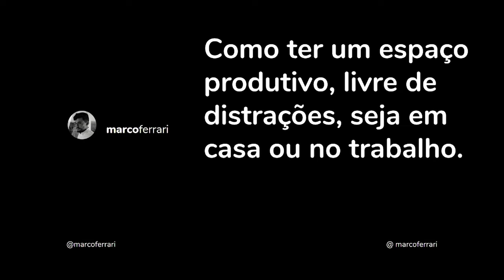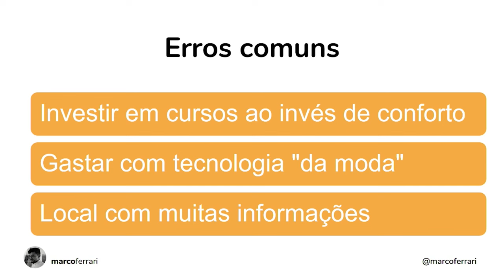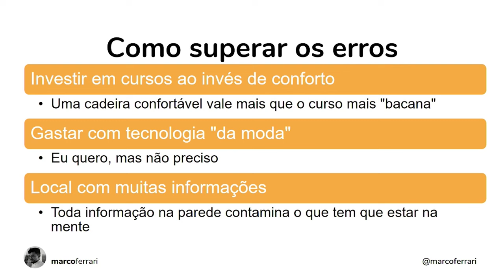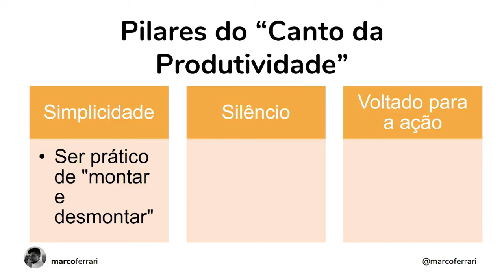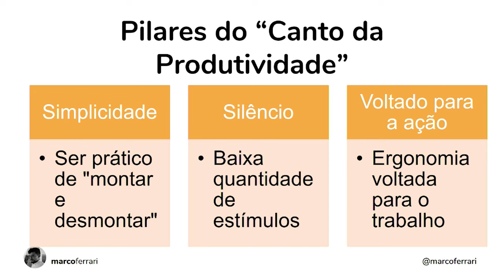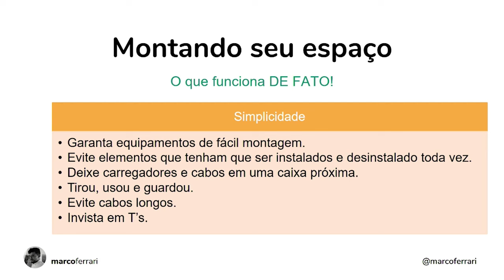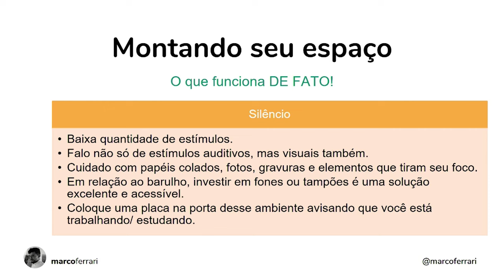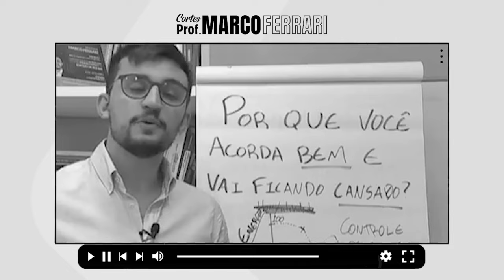[CORTES DO PROF. MARCO FERRARI ESPECIAL] - COMO MONTAR SEU CANTO DA PRODUTIVIDADE